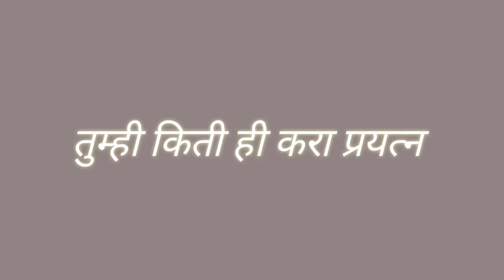Aamdar.Hasn Mushrif Saheb - New Song 2019|| Vishy Hard | Vdj Sarang MixX